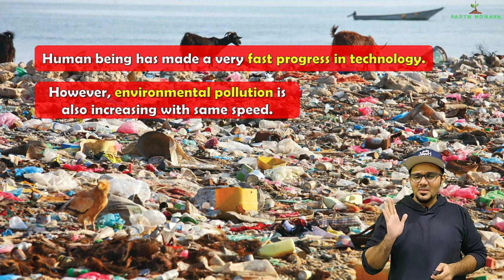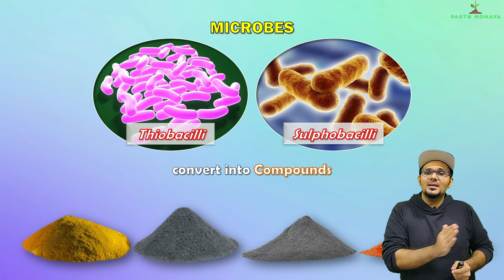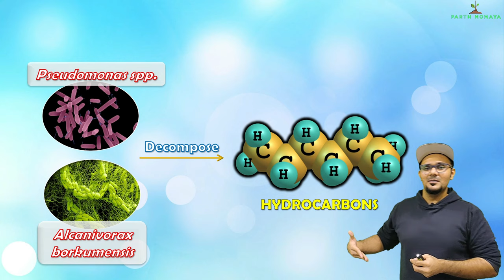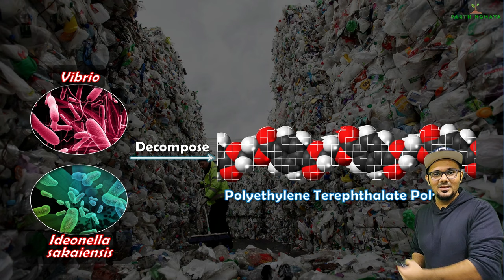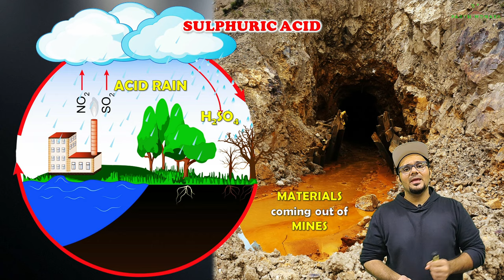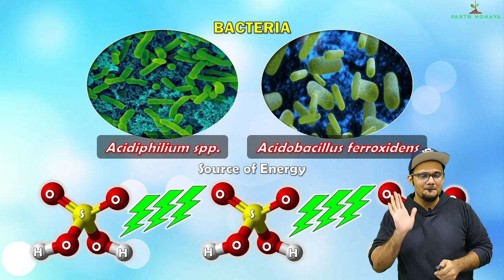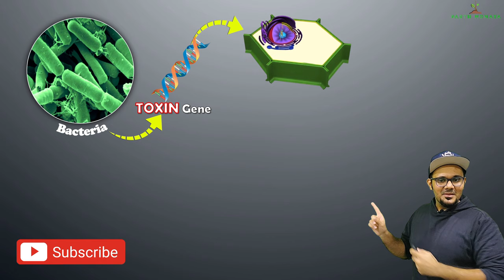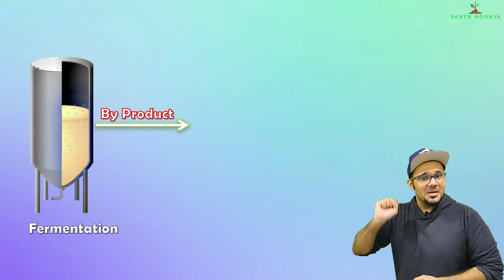Introduction to microbiology, Class 10 SSC || Lecture 5 || Maharashtra state board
Let us understand Clean technology. How microbes help to decompose man made wastes. Microbes also help in farming.

00:00 - Intro
00:28 - Clean technology
04:20 - Oil spills
09:25 - Plastic and rubber
11:44 - Sulphuric acid
14:33 - Water soluble salts of Uranium
17:24 - Microbes and farming (microbial inoculants)
21:26 - Bio- pesticides